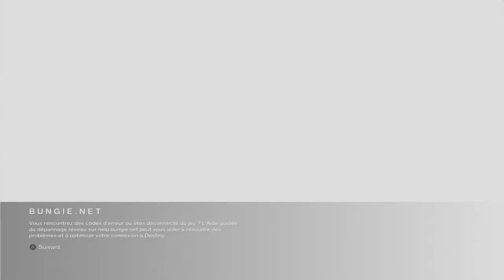Destiny 2 PC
J'aime tellement plus Destiny 2 sur mon PC que Destiny sur XBOX 360 ! Pourquoi me direz-vous ? Tout simplement parce que sur PC , on ne paie pas pour jouer Online et que cette série se doit de l'être ! Le grain vidéo dans Destiny sur 360 est vraiment pas beau toute de suite ! Il est juste meilleur dans tous les aspects sur PC ! En plus je l'ai eu gratuit le 2 et pas l'autre .